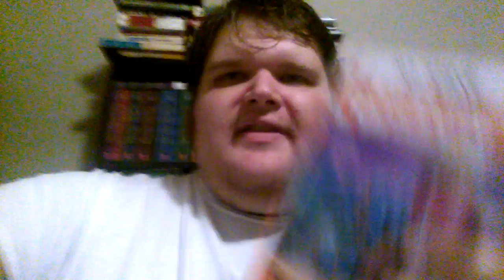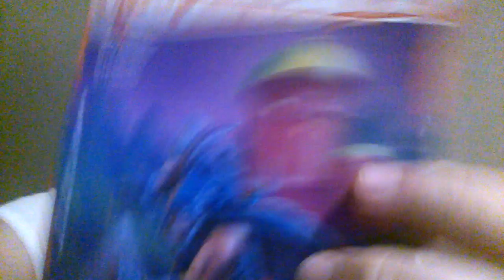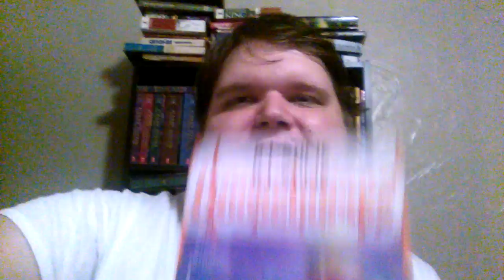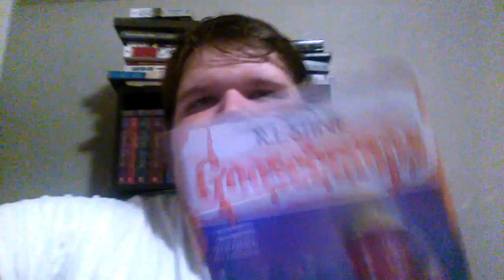Goosebumps Vlogs: Attack of the Mutant